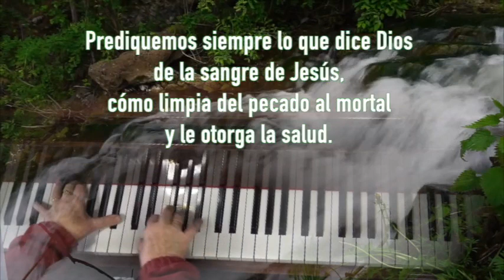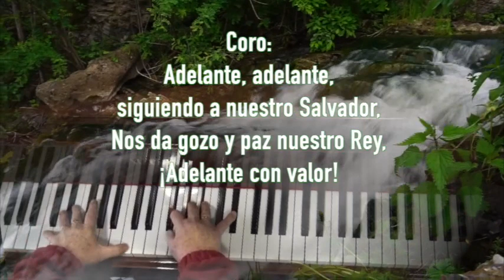Cual pendón hermoso